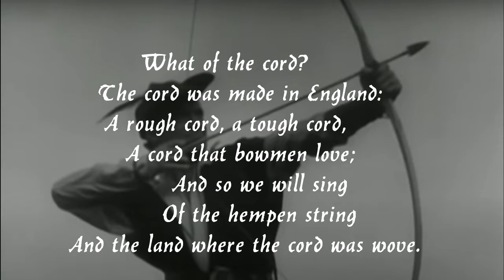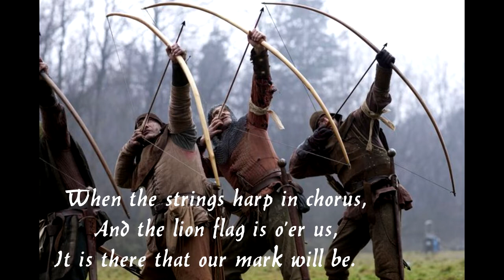The Song of the Bow by Sir Arthur Conan Doyle / A Rousing Poem from the Author of Sherlock Holmes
The Song of the Bow by Sir Arthur Conan Doyle (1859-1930)

What of the bow?
    The bow was made in England:
Of true wood, of yew-wood,
    The wood of English bows;
         So men who are free
         Love the old yew-tree
And the land where the yew-tree grows.

What of the cord?
    The cord was made in England:
A rough cord, a tough cord,
    A cord that bowmen love;
         And so we will sing
         Of the hempen string
And the land where the cord was wove.

What of the shaft?
    The shaft was cut in England:
A long shaft, a strong shaft,
    Barbed and trim and true;
         So we’ll drink all together
         To the grey goose-feather
And the land where the grey goose flew.

What of the mark?
    Ah, seek it not in England,
A bold mark, our old mark
    Is waiting over-sea.
         When the strings harp in chorus,
         And the lion flag is o’er us,
It is there that our mark will be.

What of the men?
    The men were bred in England:
The bowmen—the yeomen,
    The lads of dale and fell.
         Here’s to you—and to you!
         To the hearts that are true
And the land where the true hearts dwell.